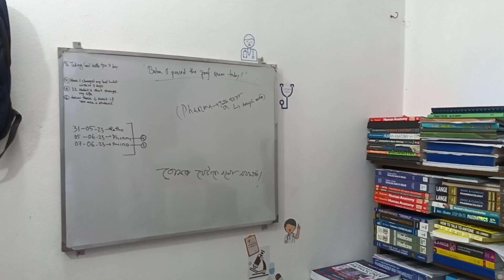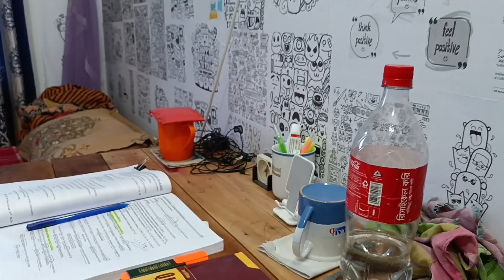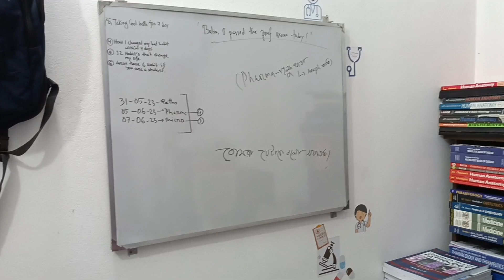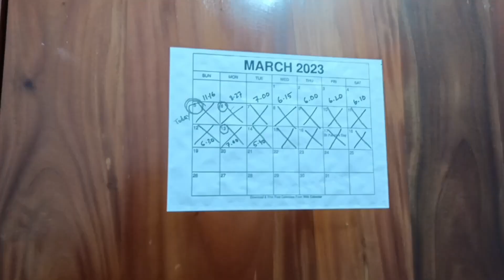Let's Visit My Room | Room Tour Vlog | Partho Protim